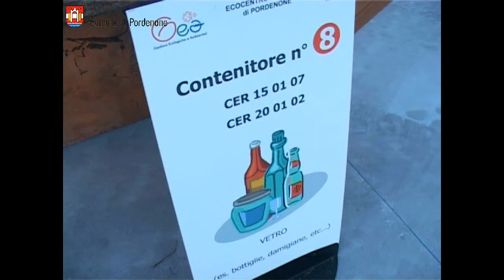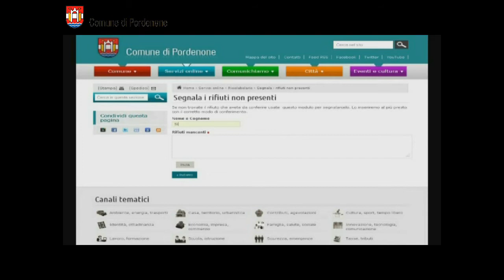Ogni rifiuto al posto giusto! Ecco il «Riciclabolario»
Dove va buttato un tappo di sughero? E un vassoio di polistirolo?
Da oggi per trovare rapidamente la risposta corretta a tali quesiti è possibile utilizzare il «Riciclabolario».
Si tratta di un opuscolo, realizzato dall'amministrazione comunale di Pordenone e Gea Spa, che verrà distribuito a tutte le famiglie.
Il Riciclabolario, strutturato come un vero e proprio dizionario, indica con semplicità dove vanno conferiti i diversi tipi di rifiuto, aiutando a fugare eventuali dubbi.
Il Riciclabolario è già disponibile online. All'indirizzo comune.pordenone.it/riciclabolario infatti la guida può essere scaricata in formato pdf ed è attivo un motore di ricerca che permette di individuare la corretta modalità di conferimento per ogni tipo di rifiuto.
È un sistema di ricerca guidato e intuitivo: ad esempio, scrivendo nel campo di ricerca la parola "caff" il Riciclabolario proporrà "caffè" ma anche "mensole/scaffali".
Cliccando quindi sul rifiuto cercato, sarà possibile scoprire in un attimo come e dove conferirlo.
E se nell'elenco manca un rifiuto? Tutti possono contribuire a tenere aggiornato il Riciclabolario segnalando via web il termine mancante. Il personale del comune provvederà ad aggiungerlo all'elenco.